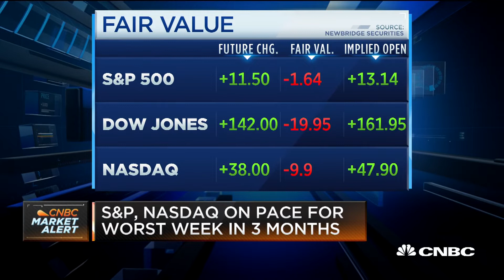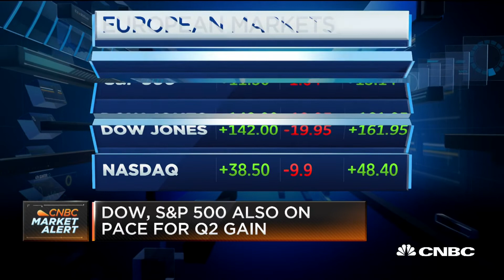Is the best trading day of the year coming next week?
Jeff Hirsch, Chief Market Strategist at Probabilities Fund Management, says the first trading day in July is traditionally the best of the year